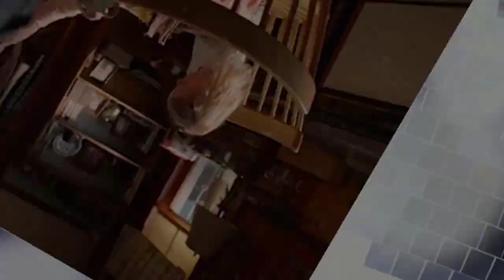Most CONTROVERSIAL Moments in Heartland Season 17